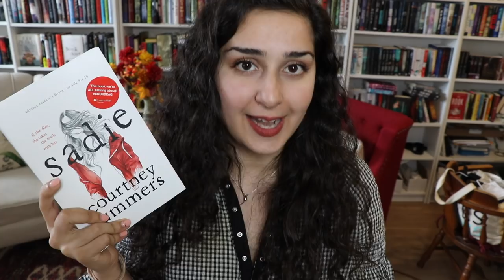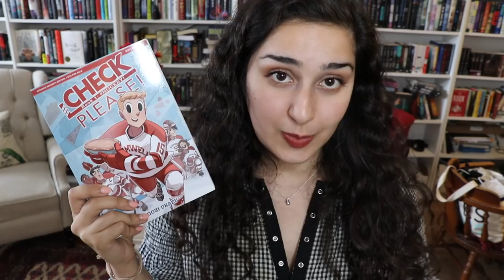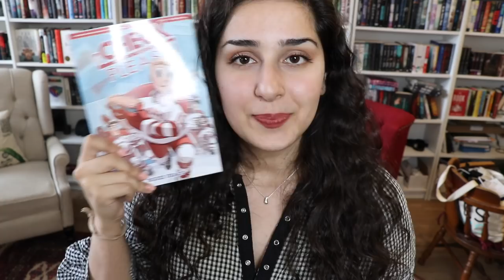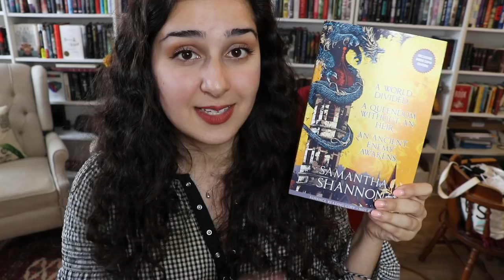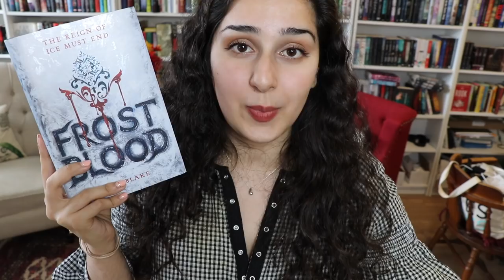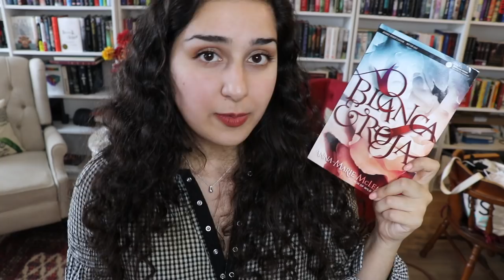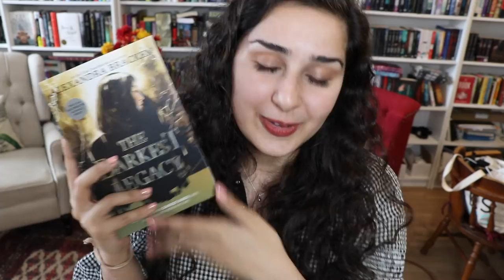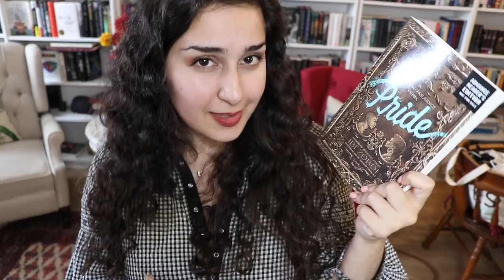BookExpo and BookCon Haul 2018!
BookExpo and BookCon was incredible this year!

My vlog will be up soon as well so keep your eyes out for that!

Also please ignore the fact that the tripod was falling throughout this video and my eyebrows were slowly disappearing lolll